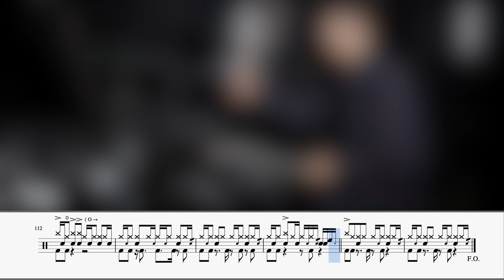空が鳴っている 東京事変 Drum Cover ドラム楽譜 歌詞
ドラムスコア　¥310
動画内にて流れている楽譜

使用機材
ドラムセット　ATV aD5 aDrums artist Expanded Set
メインカメラ　Sony a6400　レンズ　Viltrox 23mm f1.4
足元カメラ　Sony NEX-3N　レンズ　七工匠 7Artisans 35095EB

ライト　ZHIYUN G60　ソフトボックス　ZHIYUN 60CM
ライト　NANLITE PavoTube II 6C

音声編集　Studio One
ドラム音源　AddictiveDrums 2
動画編集　Final Cut Pro